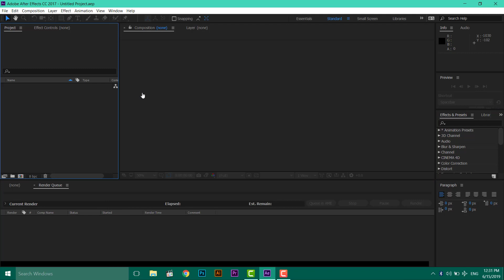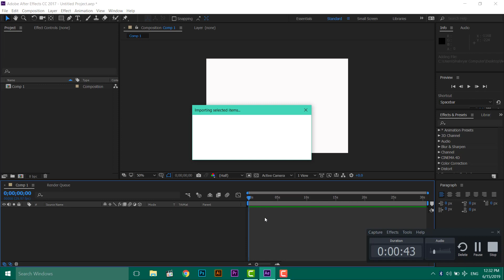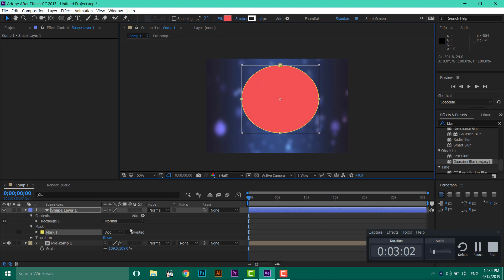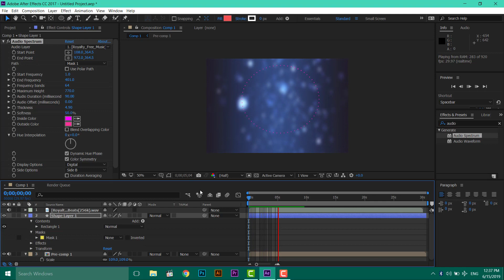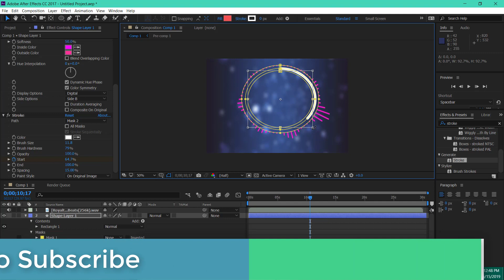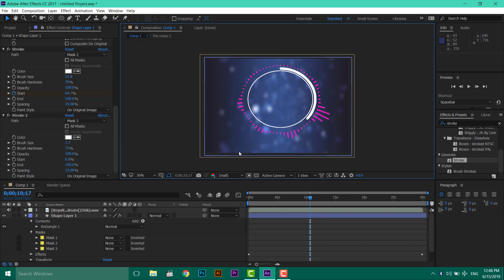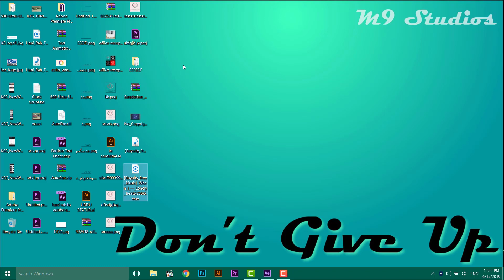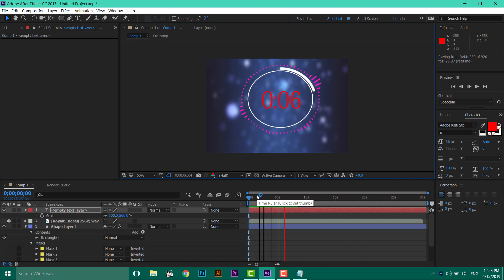How to Create Audio Visualizer For Music Videos | Audio Spectrum | Hindi Urdu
Today''s Video Discription
In this video i am show you how to create a audio visualizer in music videos.. The software which i was was Adobe After Effects.. This video is in Hindi and Urdu Language

3) All about Facebook Privacy Settings | How to change Facebook

8)  What is Android Rooting | Advantages and Disadvantages of